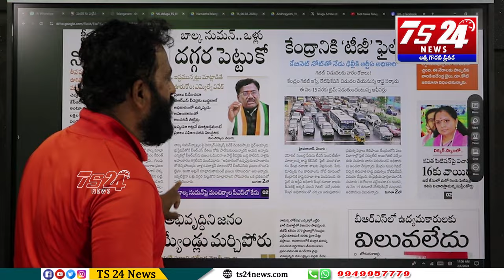ఉద్యమకారుని గురించి మాట్లాడే అర్హత నీకుందా అవివేకం..!|TS24 News